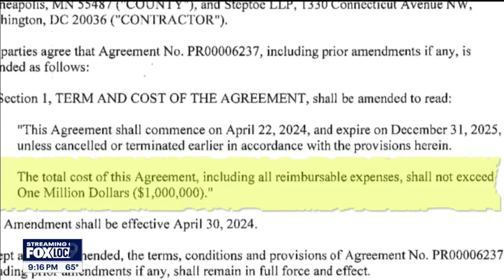Hennepin County officials questioned over attorney hires for Londregan trial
Officials with the Hennepin County Board of Commissioners are asking questions of Hennepin County Attorney Mary Moriarty’s use of funds to hire out-of-state attorneys for the prosecution of Minnesota State Patrol Trooper Ryan Londregan.